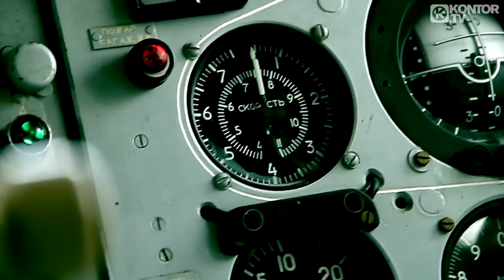Eric Chase - Love Comes Around (Official Video HD)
Eric Chase - Love Comes Around